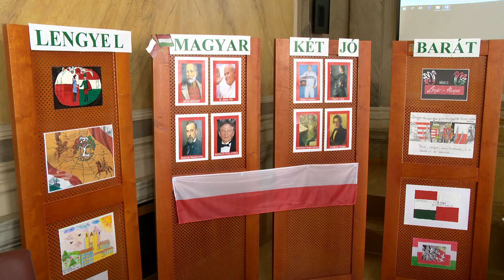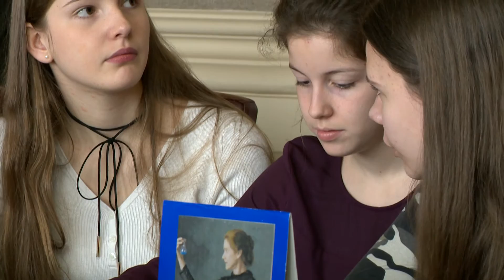Lengyel-magyar verseny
„Lengyel- magyar két jó barát” címmel rendezett játékos csapatversenyt a Bem József Általános Iskola a Nyíregyházi Lengyel Nemzetiségi Önkormányzat támogatásával. A megmérettetésen Szabolcs-Szatmár-Bereg megye általános iskoláinak 7. évfolyamos diákjai vettek részt.